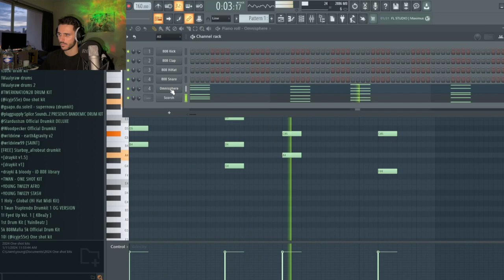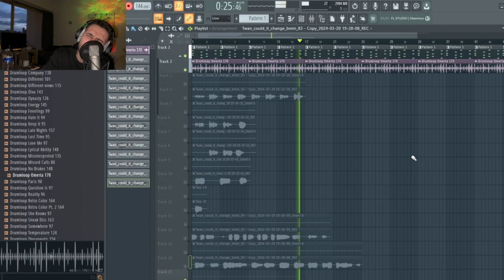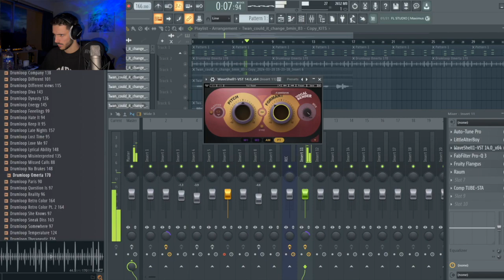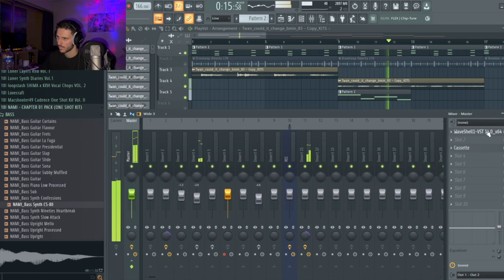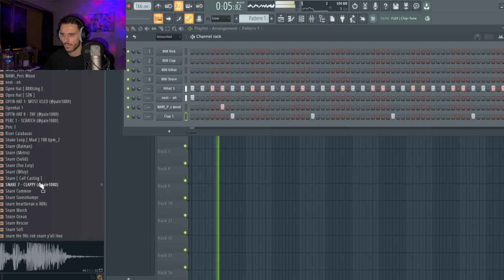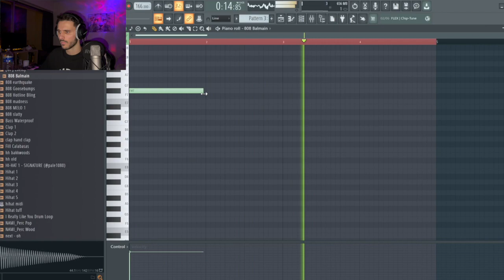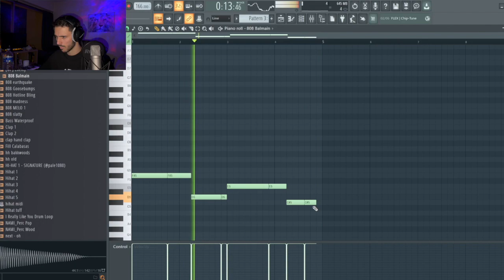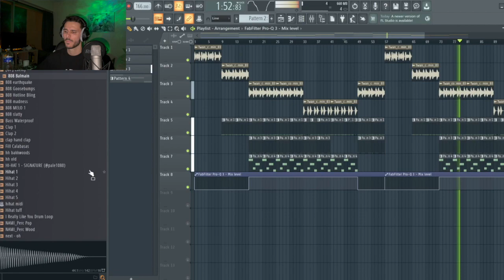How To Make Vocal Samples For Drake FROM SCRATCH | FL STUDIO COOKUP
0:00 Intro
0:15 Synth from Omnisphere
0:33 Synth Layer from Scorch
1:43 Humming & freestyling melodies
2:25 Vocal recording workflow
2:54 Trust the process lol
3:45 Final vocal sample
4:40 Adding a bass
5:20 Arpeggio from Analog Lab
6:15 Adding drums
8:48 Undefeated technique to find root notes for 808s
12:!8 Final Beat